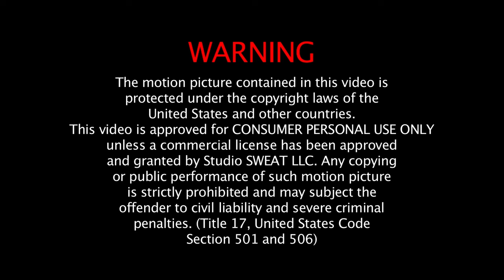20-Minute Full Body Cardio Workout w/ Dumbbells | Burn Fat & Tone (Beginners & All Levels)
Tone and hit every muscle group in this 20-minute Full Body at-home Cardio Strength Workout (9 moves twice through keeps the heart rate up so you’re burning fat while building beautiful lean body mass)! Power up and let’s burn!

If you loved this class, access more workouts FREE for 7 Days!

This is a great workout when you’re short on time, or for when you’re looking to add some lifting to your favorite cardio. Challenge yourself with heavier weights in the second set. So grab your dumbbells and get ready to kickstart your fitness journey with this beginner-friendly, fat-burning full body workout.

Welcome to StudioSweat onDemand! No models, no B.S., just REAL workouts with REAL PEOPLE getting REAL RESULTS.

We hope you enjoy our free workout videos including spin indoor cycling classes, HIIT, Strength, Kettlebell, Pilates, Yoga, TRX, Bootcamp and more. We're also adding more variety of workout lengths and classes for different levels! :D

READY TO TAKE IT TO THE NEXT LEVEL?
JOIN the SSoD ALL-ACCESS Community:
Access our ENTIRE ad-free video library of 1000+ fat-torching workouts that you can stream on mobile apps, TV apps, or browsers AND we release *fresh* new workouts every few days!

ABOUT Studio SWEAT onDemand:
Studio SWEAT onDemand is an online app and platform that provides full hour and express specialty Spin®, TRX® and other amazing Total Body workouts, available to stream and download at your convenience. New workouts and spin workout classes with fresh tunes are released all the time!